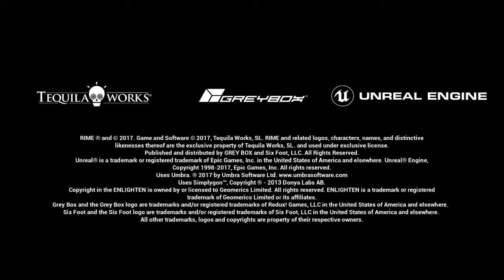Rime episode 1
First video in the Rime series; hope you enjoy.